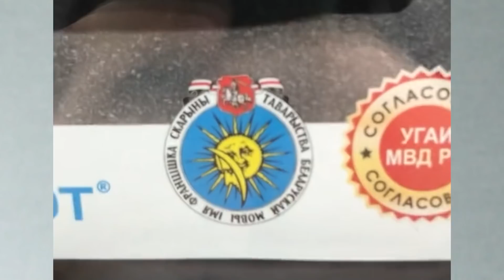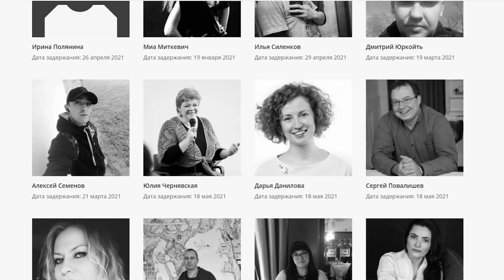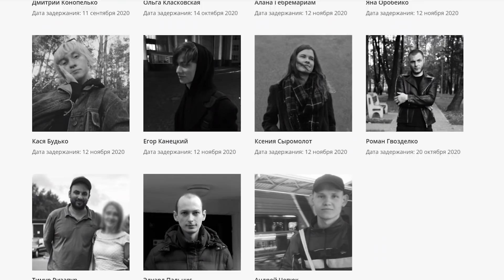Вся правда о таракане / Как прогнулся старик за кредит ! | Реальная Беларусь